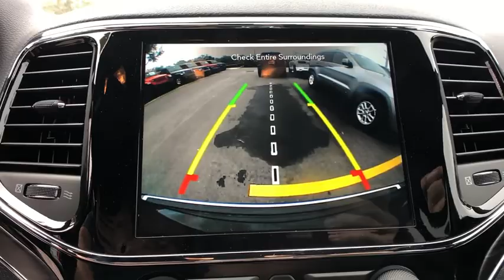2020 Jeep Grand Cherokee Orlando, Deltona, Sanford, Oviedo, Winter Park, FL C219948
2020 Jeep Grand Cherokee
2020 Jeep Grand Cherokee Limited - Stock#: C219948 - VIN#: 1C4RJEBG8LC219948

ENGINE: 3.6L V6 24V VVT UPG I W/ESS  (STD),DIAMOND BLACK CRYSTAL PEARLCOAT,ECO SUSPENSION I  (STD),TRANSMISSION: 8-SPEED AUTOMATIC (850RE)  (STD),WHEELS: 18 X 8.0 TECH GRAY ALUMINUM  (STD),TIRES: 265/60R18 BSW A/S LRR  (STD),QUICK ORDER PACKAGE 2BH  -inc: Engine: 3.6L V6 24V VVT UPG I w/ESS  Transmission: 8-Speed Automatic (850RE),BLACK  LEATHER TRIMMED BUCKET SEATS,Rear Wheel Drive,Power Steering,ABS,4-Wheel Disc Brakes,Brake Assist,Aluminum Wheels,Tires - Front All-Season,Tires - Rear All-Season,Temporary Spare Tire,Sun/Moonroof,Generic Sun/Moonroof,Heated Mirrors,Power Mirror(s),Integrated Turn Signal Mirrors,Rear Defrost,Privacy Glass,Intermittent Wipers,Variable Speed Intermittent Wipers,Rear Spoiler,Remote Trunk Release,Power Liftgate,Power Door Locks,Fog Lamps,Daytime Running Lights,Automatic Headlights,AM/FM Stereo,Navigation System,Satellite Radio,Bluetooth Connection,HD Radio,Requires Subscription,MP3 Player,Steering Wheel Audio Controls,Auxiliary Audio Input,Satellite Radio,HD Radio,Requires Subscription,Satellite Radio,HD Radio,Requires Subscription,Satellite Radio,HD Radio,Requires Subscription,Power Driver Seat,Power Passenger Seat,Mirror Memory,Driver Adjustable Lumbar,Seat Memory,Power Driver Seat,Driver Adjustable Lumbar,Power Passenger Seat,Passenger Adjustable Lumbar,Pass-Through Rear Seat,Rear Bench Seat,Adjustable Steering Wheel,Trip Computer,Power Windows,Leather Steering Wheel,Heated Steering Wheel,Keyless Entry,Power Door Locks,Keyless Start,Keyless Entry,Power Door Locks,Universal Garage Door Opener,Cruise Control,Climate Control,Multi-Zone A/C,A/C,Woodgrain Interior Trim,Leather Seats,Bucket Seats,Auto-Dimming Rearview Mirror,Driver Vanity Mirror,Passenger Vanity Mirror,Driver Illuminated Vanity Mirror,Passenger Illuminated Visor Mirror,Floor Mats,Mirror Memory,Seat Memory,Remote Engine Start,Keyless Start,Remote Engine Start,WiFi Hotspot,MP3 Player,Bluetooth Connection,Smart Device Integration,Smart Device Integration,Power Windows,Power Door Locks,Trip Computer,Heated Front Seat(s),Security System,Engine Immobilizer,Traction Control,Stability Control,Traction Control,Front Side Air Bag,Telematics,Requires Subscription,Blind Spot Monitor,Rear Parking Aid,Tire Pressure Monitor,Driver Air Bag,Passenger Air Bag,Front Head Air Bag,Rear Head Air Bag,Passenger Air Bag Sensor,Knee Air Bag,Child Safety Locks,Back-Up Camera